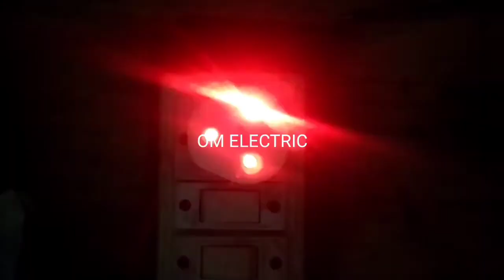light decoration navratri, light decoration diwali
OM electric,om electric, omelectric OM Electric